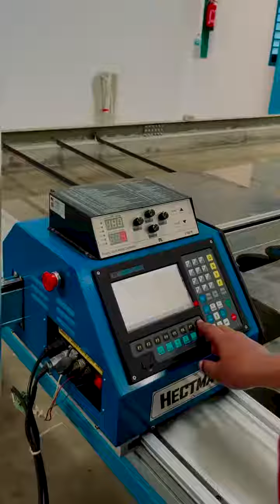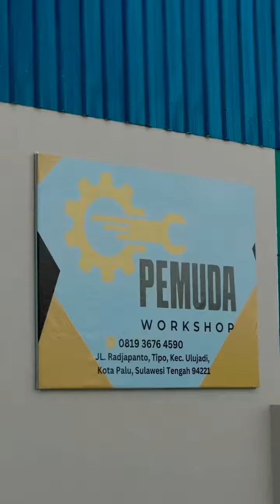Bengkel Besi Bisa Custom Dan Express!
Bengkel Besi bisa custom dan express cuma di @pemudaworkshop

Jasa profesional bengkel modifikasi besi terlengkap dan bisa express dengan harga bersaing sekarang ada di palu. Yapss @pemudaworkshop

Mulai dari pagar besi, bukcet alat berat, baut berbgai ukuran , pemotongan dan penekukan plat dengan ketebalan maksimal 8 mili semuanya bisa disini. Pengerjaan bisa dilakukan secara express tapi tergantung alat yang di kerjakan yaa. Lokasinya di jl. Radjapanto, Tip. Kec Ulujadi, Kota Palu. Di maps ada yaa

Semua solusi per besianmu serahkan pada @pemudaworkshop